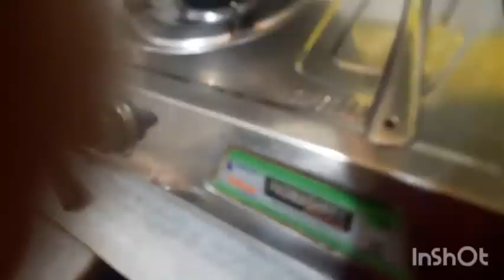যারা মূলো খেতে চাওনা তারা এই রেসিপি টা একবার খেলে বারবার খেতে চাইবে ।।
egg radish new recipe, radish with egg